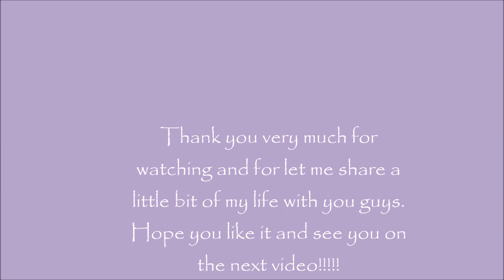Welcome to my life!!!